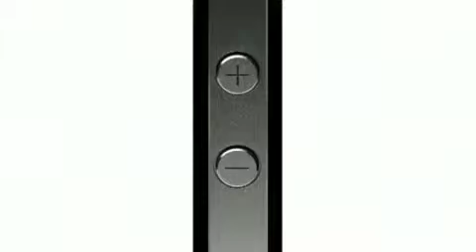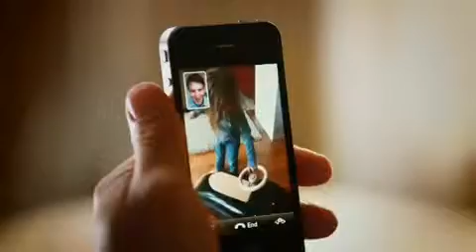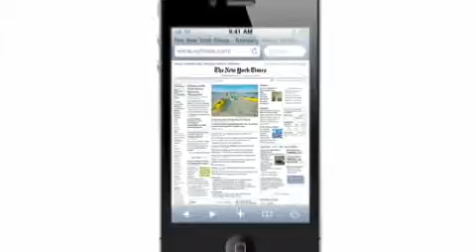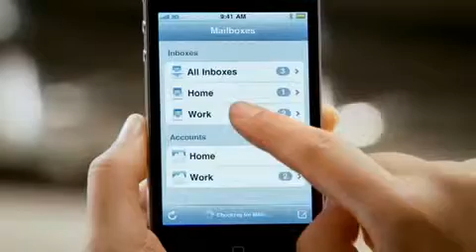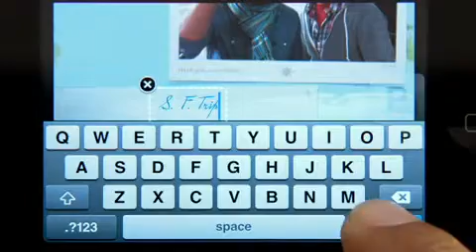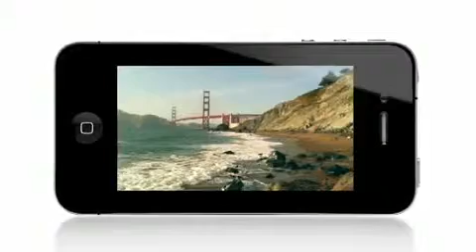Apple iPhone 4 Design Video 2010